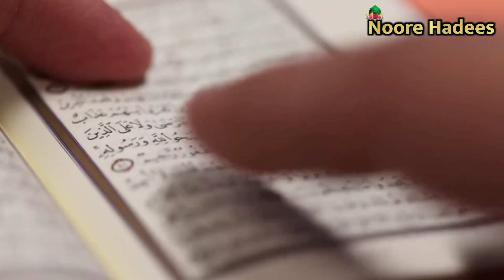रिज्क में रुकावट 5 कामों से आती हैं ! Rizq Mein Rukawat 5 Kamo Se Aati Hain || Noore hadees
Aaj ki Is Video mein Ham Aapko Batane Wale hai Rizq Mein Rukawat In 5 Kamo Ke Karne se Aati Hai Allah ke Wali Ne farmaya 5 Kamo Ko Gharo Mein Karne Se Rizq Mein Rukawat Aati Hai To Wo kaam Konse Hai Aajki Is video mein Ham Aapko Batane Wale hai To Aap Is Video Ko Pura Zarur Dekhe Aur Bade Buzurg ki Nasihat Kitni Aham Hoti Hai Nasihat Hame Apne Palle Se bandh Lena Chahiye To Video ko mein ek Sabaq Amoz Qissa bhi Aapko Sunaya Jayega To Aap Video ko pura Zarur Dekhe.